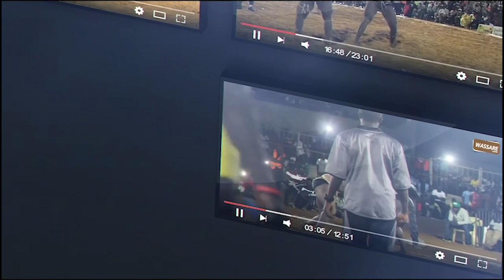La réaction de Tidiane Faye, Abou Ndiassé et le staff de Tigre Jr après sa victoire sur Dougar Peul